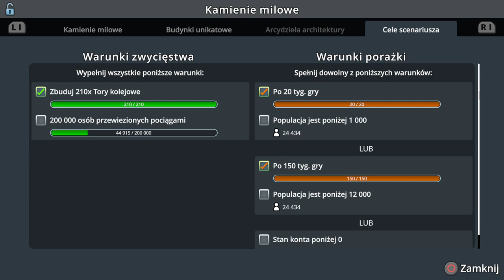#6 Trzy dworce towarowe i wielki dworze pasażerski - Cities Skylines PS4 Scenariusze 5 Pociągi!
Zapraszam na kolejny odcinek w którym tym razem zajmiemy się budową dworców towarowych w naszym mieście i nie tylko...

Awizonosz